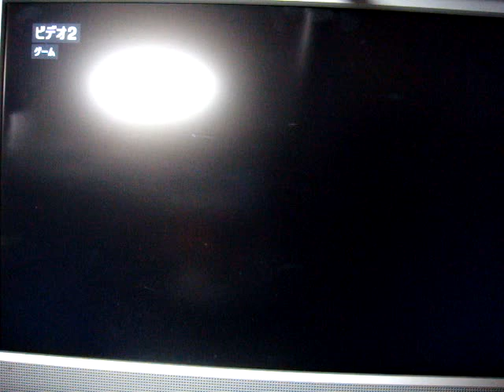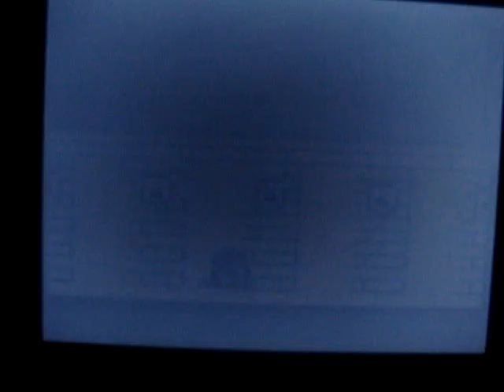"Ankokudensetsu" PCE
Think that the English name for this one is something like the "Legendary Axe" or something like that, cant remember but it's a good game none the less